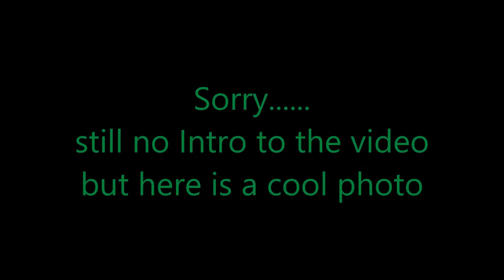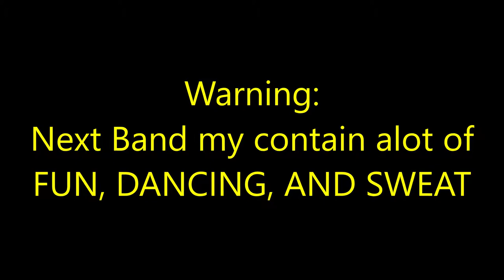Audiofeed Daily Vlogs Video Five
BANDS IN ORDER OF VIDEO:
TIMORATUS